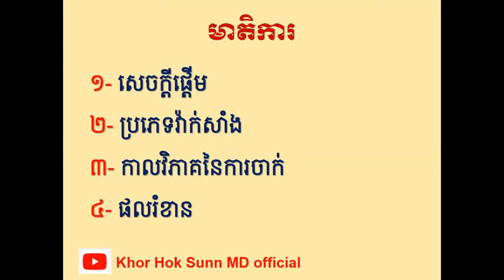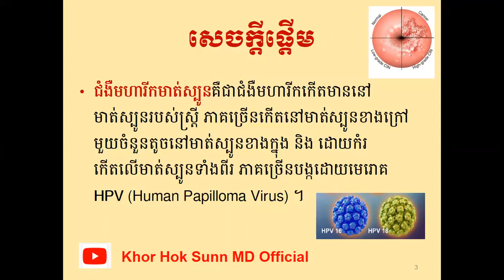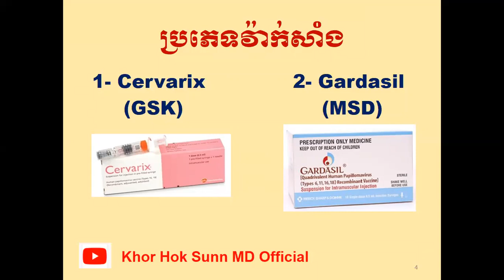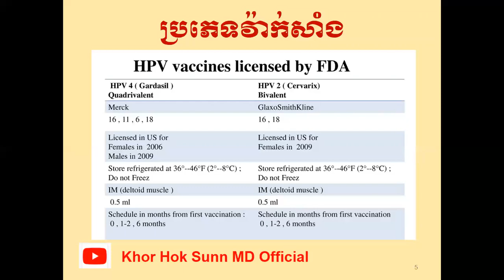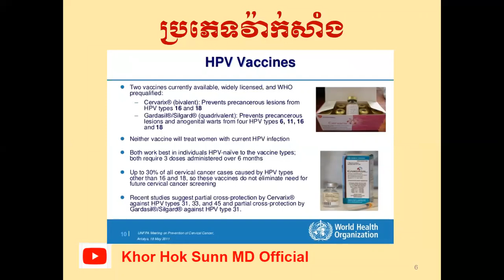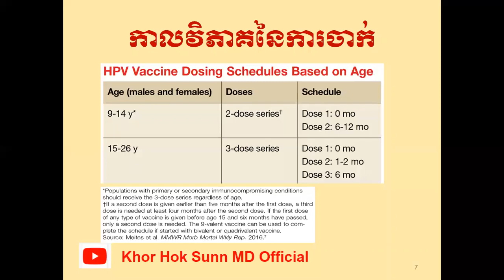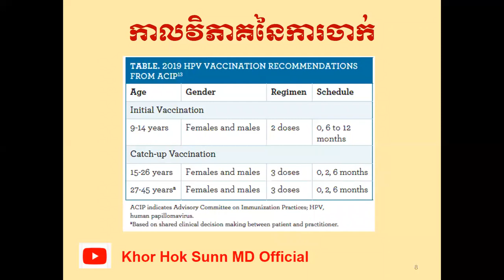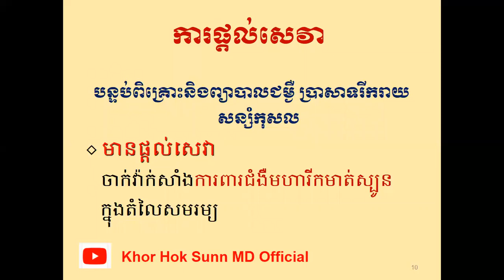ការចាក់វ៉ាក់សាំងការពារ ជំងឺមហារីកមាត់ស្បូន​ /HPV Vaccination l Khor Hok Sunn MD Official